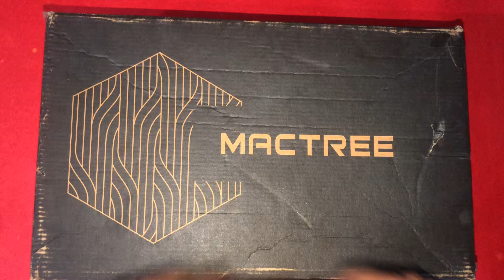Barbie doll kitchen set || barbie doll house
barbie toys,
barbie set tour,
barbie dreamhouse,

barbie diy,

for barbie,barbie ken,
princess barbie,
barbie dolls,
barbie ideas,
barbie video
barbie makeup,